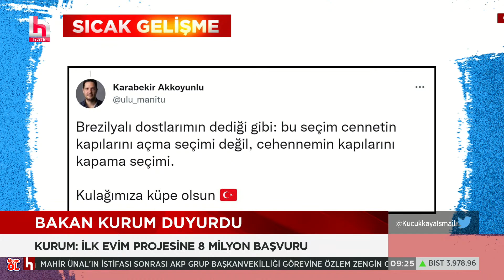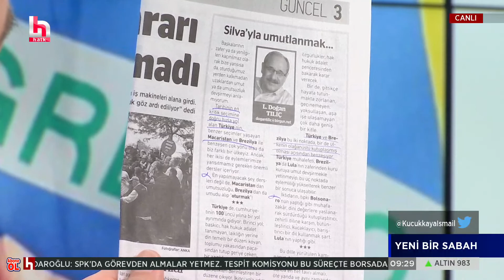Lula, Bolsonaro'yu nasıl yendi? Burak Tatari yorumladı